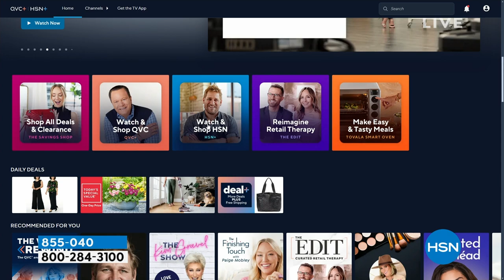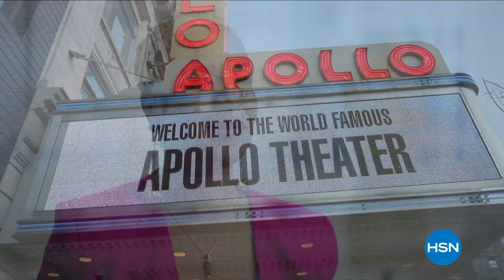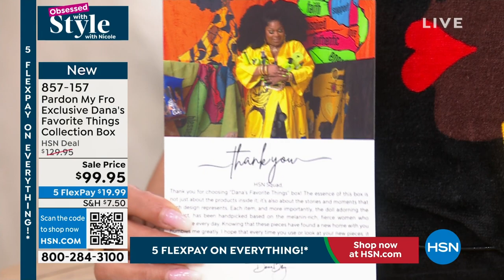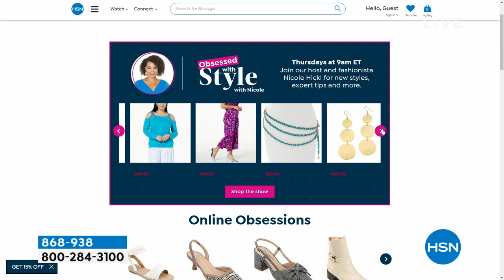HSN | Obsessed with Style with Nicole - Black History Month Celebration 02.01.2024 - 09 AM